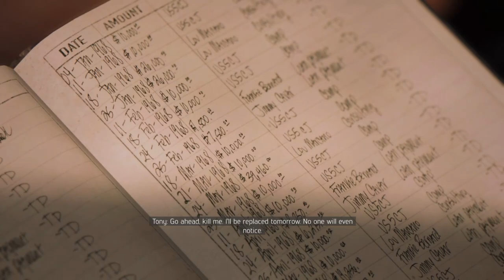Lmao the ai is rtrdd